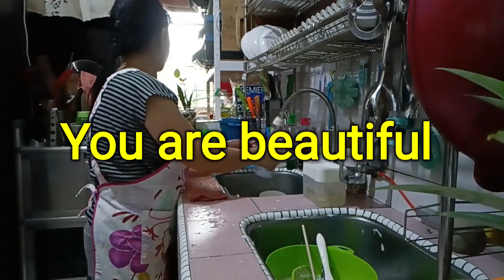Cleaning Motivation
filmora filmoramobile some cleaning motivation for us to take care and love our family by cleaning our home. Thanks for coming over and watch ❤️